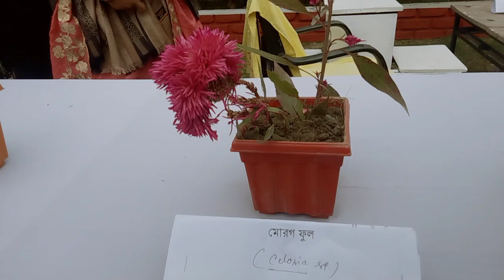gurudayal govt college ar flower festival...